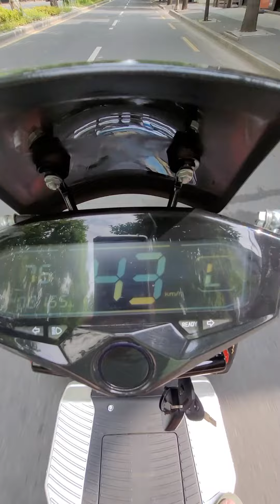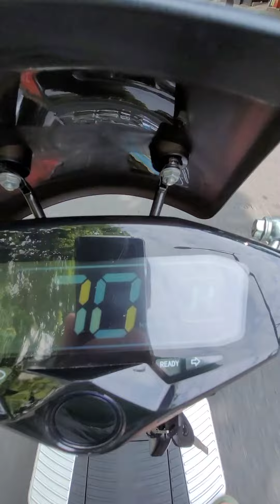역삼륜 전기스쿠터 S-V28 주행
주)  리 스 타 트
2023년도 정부보조금 사전 예약 신청을받고있습니다.
2021년도 2022년도 정부보조금이 매년 줄어들고있는 상태입니다. (2023년도 보조금 확정)
정부에서는 보조금 지원을 매년줄이고 있는 현실이고 조만간 보조금이 없어질 추세가올것일껍니다.
저희 (주)리스타트 제품 S-V28 같은경우
2021년도  정부보조금 330만원
2022년도  정부보조금 300만원
2023년도  정부보조금 244만원

보조금 지원은 매년 줄어들고있는 추세지만
정부에서 요구하대로 제품의 내구성,퀄리티를 높여야  하기때문에 제품의 품질은 올라갈수밖에 없는 현실이며 환율상승으로 인하여 원자제 인상으로 인하여  제품의 원가는 인상될수밖에 없는현실이 생기는 추세입니다.

2023년도 정부보조금 하락될수있다는 말도 현제 나오고있는 시점이라서 사전예약을 하시는분들께는 2022년도 자부담 237만원으로 측정할것이니 고민중에있으신 분들께서는 더늦으시기전에 본사 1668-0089 / /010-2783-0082번으로 연락을 하셔서 간단하게 사전예약을 하시길 바랍니다
그리고 아래 링크로 접속하셔도 됩니다.